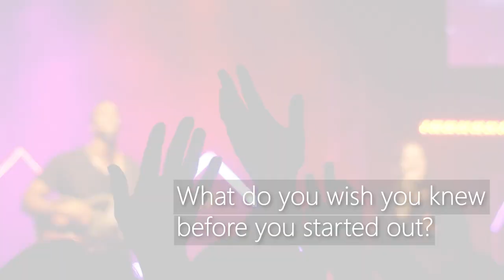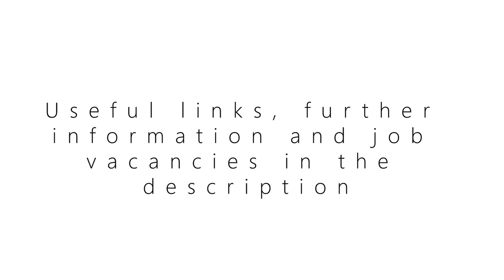Music Promoter - Career Insights (Careers in the Creative Industry)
Interested in a career in Music?

Ever wanted to know how to become a Music Promoter?

Our video today provides career insight into the world of Music Promotion from the lovely Hannah. She talks about her journey into Music promotion, describes her typical day and shares what she wished she knew before she started out.

Ever wanted to work in music but not so skilled in singing or playing an instrument? A role in music promotion may be for you.

Check out our free website for links to relevant courses and job vacancies as well as our video library hosting more job profile videos for you to explore.

IGLU

We're offering FREE Career Insights Membership too when you purchase your iglu mug, just drop us an email to with a copy of your iglu receipt and we'll send over your membership details.